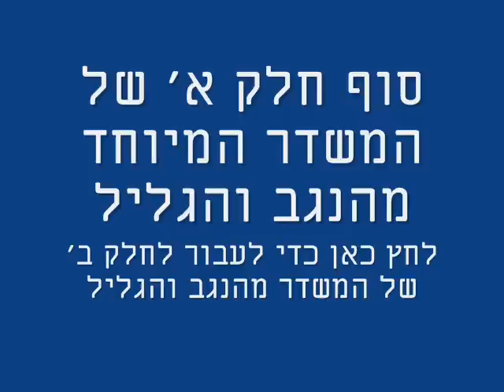יריד התיישבות בנמל ת"א | המשרד לפיתוח הנגב והגליל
אל תעמדו תתיישבו! המשרד לפיתוח הנגב והגליל בראשות השר סילבן שלום והמנכלית אורנה הוזמן בכור יזמו יריד התיישבות ענק שמטרתו מימוש החזון של הבאת מתיישבים חדשים לנגב ולגליל.